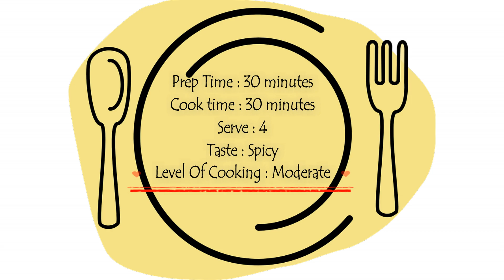এভাবে কখনও চিকেন পোস্ত রান্না করেননি? এখনই করুন, ঘ্রাণেই হবে অর্ধেক ভোজন | How to Make Chicken Posto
Chicken Posto or Posto Chicken or posto murgi recipe is a traditional Bengali recipe. In this recipe, chicken is marinated with poppy seed paste and other masalas and then cooked. Chicken Posto curry generally is eaten with rice or roti or chapatis. Chicken Posto is one of the most delicious chicken recipes that comes from the Indian subcontinent.

Description -
It’s an easy recipe. You can cook chicken posto recipes under 30 minutes easily. In this video, I've explained this recipe step by step in Bengali. Posto & Fish dominates Bengali cuisine & forms. In this video, you can understand how to cook chicken curry with poppy seeds or how to make chicken posto. It is a new chicken recipe or masala chicken. This chicken posto recipe video will help you to cook posto chicken recipe or posto chicken or kancha lanka posto chicken. Posto Murgi is a traditional Bengali posto recipe.

It is a Cooking CHANNEL.
I, BIPASHA BERA providing you amazing videos of Traditional Bengali Recipe, Bengali cuisine for FREE. Here you will get the most authentic Bengali recipes online. Bengali recipes with easy step by step instructions and videos. You can share your experience and ask any questions about your problems.